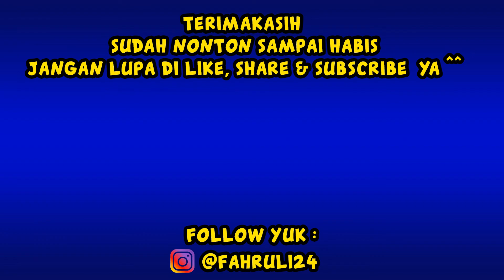ROBLOX INDONESIA : DAPET PIALA BROOOO !!!!